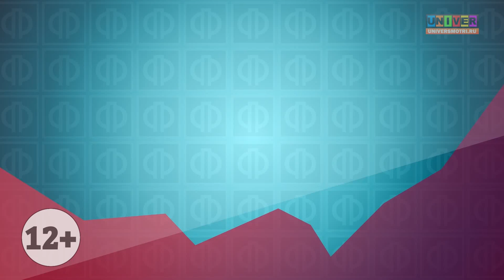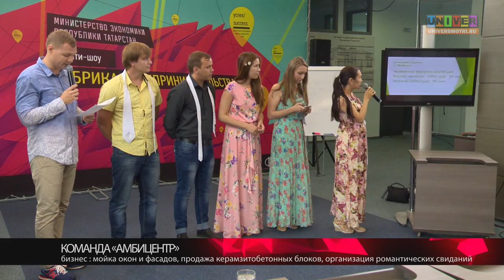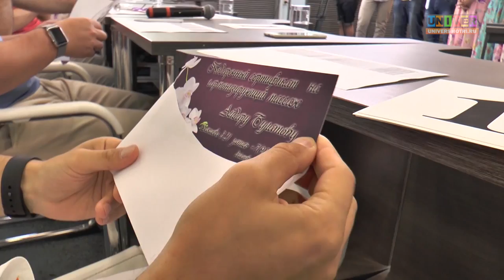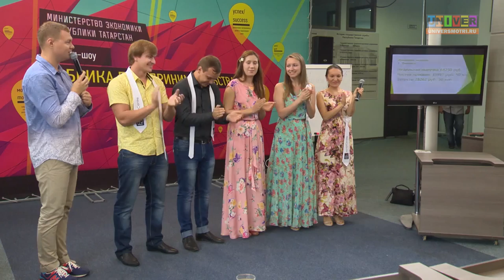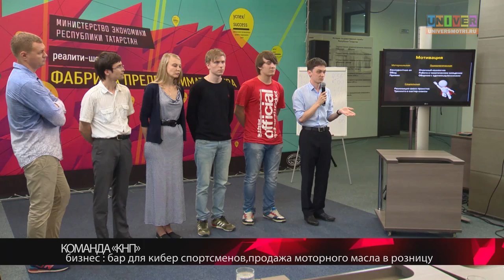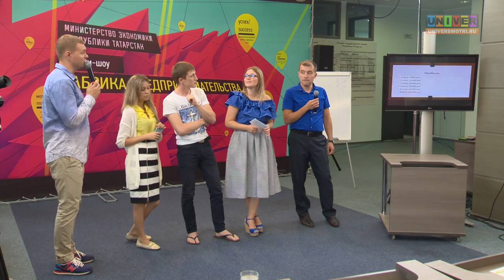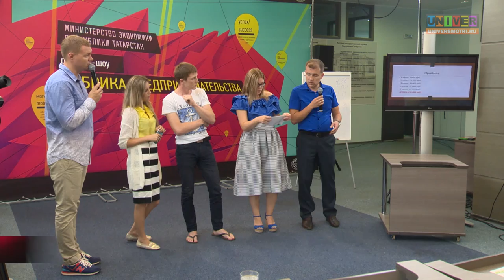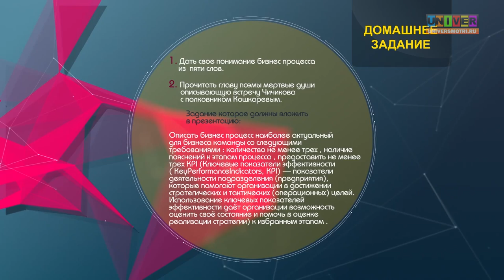Реалити-щоу. Фабрика предпринимательства Передача №11